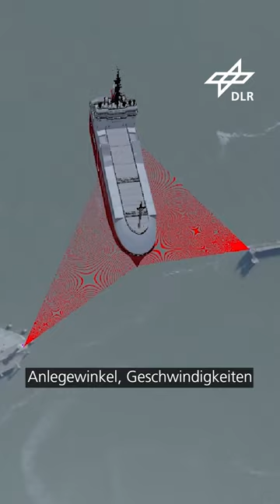🚢 200m-Schiff einparken? ⛴️ Möglich mit SmartKai.🏗️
🚢 Große Schiffe verursachen beim Anlegen in Häfen oft Schäden an der Infrastruktur oder am Schiff selbst. Das muss künftig nicht mehr so sein: das DLR-Institut für Systems Engineering für zukünftige Mobilität hat im Hafen ein lasergestütztes Assistenzsystem installiert und testet es im Projekt SmartKai 🏗️ unter Realbedingungen. Mehrere Lasersensoren liefern in Realtime Informationen über Position, Distanz und Geschwindigkeit von Schiff und Hafenanlage – direkt aufs Smartphone 📱 oder die Endgeräte auf der Brücke. Sichere Navigation beim Anlegen ist damit jederzeit möglich. Das Projekt wird gefördert durch das Bundesministerium für Wirtschaft und Klimaschutz, durch die EU und durch EXIST.
*Weiterführende Informationen unter:*
youtu.be/3sS-JCXdLJk